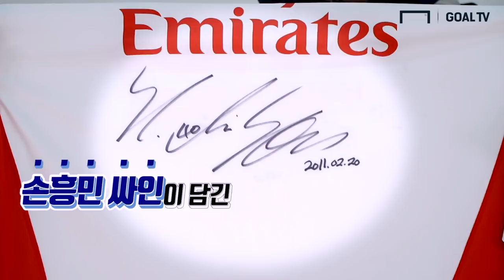(아취유 3화)_허무하게 끝난 아시안컵, 벤투호의 DOWN은 무엇? [GOAL IN ASIAN CUP]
오직 GOAL TV에서만 볼 수 있는 취재 뒷 이야기
당신만을 위한 아시안컵 취재 YOU! 줄여서 아취유! 3화
골닷컴 서호정 기자가 이야기 하는 아시안컵 결산 리뷰!
대한민국의 UP&DOWN을 얘기합니다!

 - 제작 : 서호정 기자, 류보형 PD